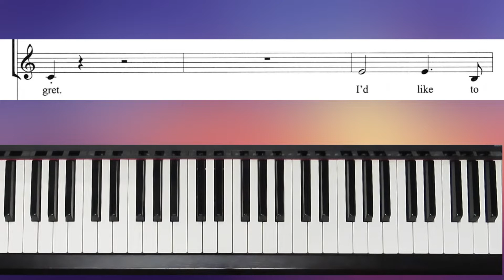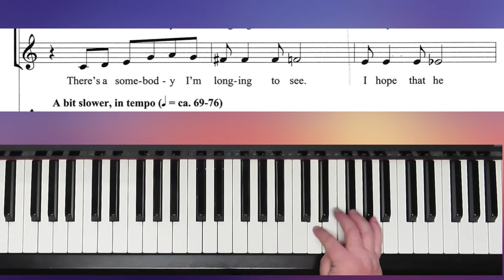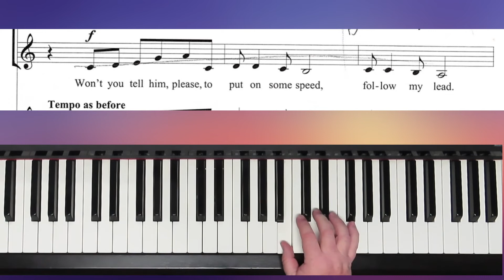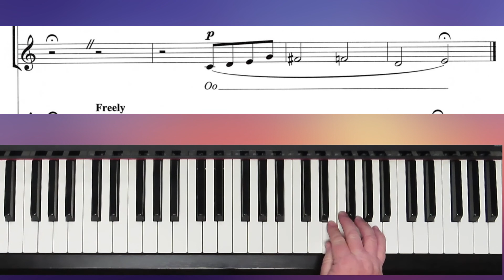Someone To Watch Over Me - SSA - Althouse - Alto Practice with Brenda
"Someone To Watch Over Me" written by George and Ira Gershwin, and arranged for SSA by Jay Althouse.  This is the rehearsal track for altos only.

   1. if it is free to the public, I will send you a copy.
   2. if it is my music you can go to my website (link below) to purchase it.
   3. if it is copyrighted music for sale from another composer or arranger, I am happy to  send you a link to where I found it, and you are welcome to purchase the music there.